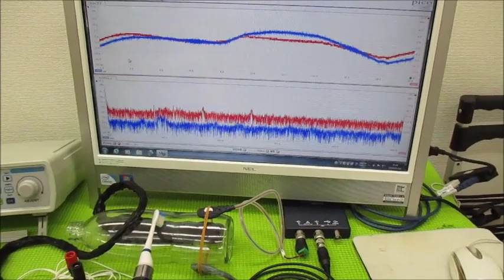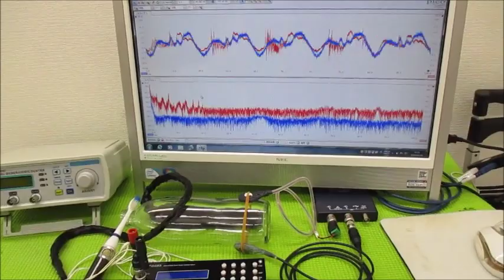メガヘルツの超音波発振制御プローブを利用した実験動画 ultrasonic-labo